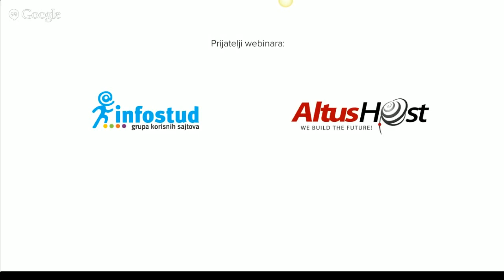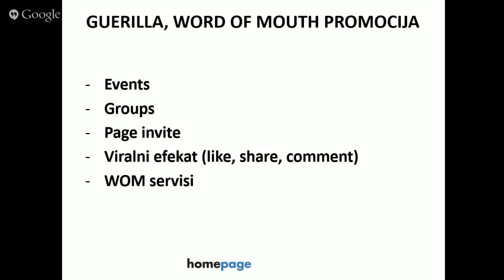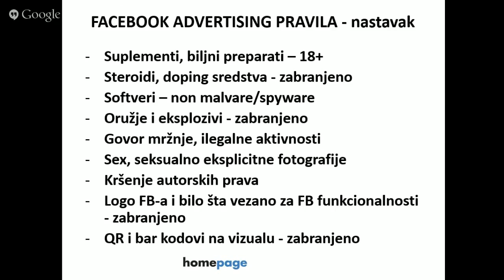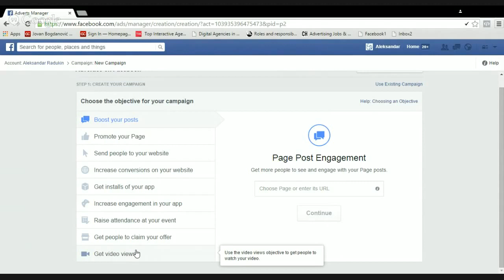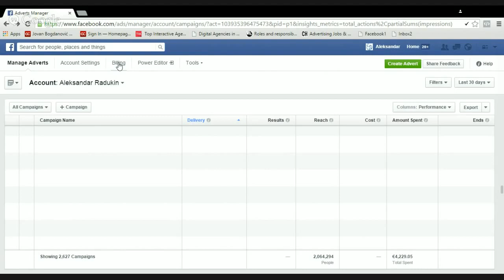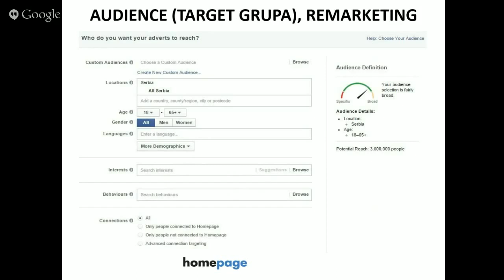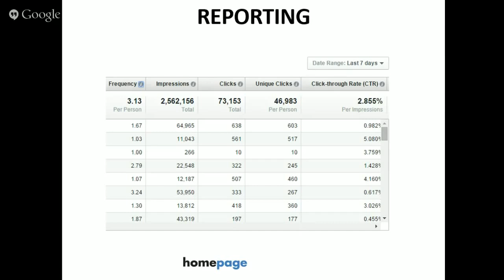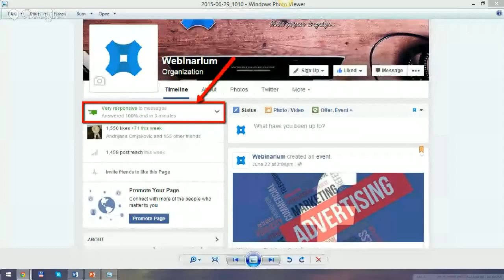Fejsbuk oglašavanje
Webinar nakon kojeg smo dobili do sada najviše predloga da nastavimo i produbimo temu je bio webinar o profesionalnom vođenju Fejsbuk stranica. Sada je došlo vreme i za to. Nastavljamo priču fokusirajući se ovaj put na savete, taktike i pravila Fejsbuk oglašavanja.

Evo samo nekoliko pitanja na koja ćemo dati odgovor tokom webinara:
- Zašto je Fejsbuk “Kralj social media marketinga?”
- Šta je bitno da znate da ga uspešno iskoristite za svoje potrebe?
- Šta je to Facebook promocija?
- Kako da napravite adekvatan oglas koji će imati efekta (Facebook advertajzing platforma)?
- Koja pravila moramo da poštujemo (Facebook advertising guidelines)?
- Kako da targetirate ciljnu grupu, merite efekte i unapredite svoje prisustvo?

Sa nama, kao i prošli put je čovek koji se profesionalno bavi Fejsbukom već dugi niz godina, Aleksandar Radukin iz agencije Homepage.

Naš gost večeras:
Aleksandar Radukin, @radukin
Agencija Homepage, @homepagers